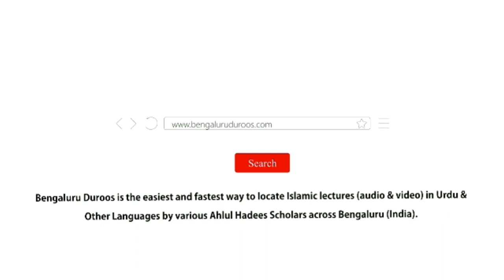Salaat ul-Tasbeeh Ka Hukm by Shaykh Mohammed Azharuddin Madani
Salaat ul Tasbeeh Ka Hukm by Shaykh Mohammed Azharuddin Madani from the Workshop - Namaaz Ke Ahkaam Wa Masaail (Part 6) held on 18th November 2018 @ Masjid e Sumaiyyah, Bangalore